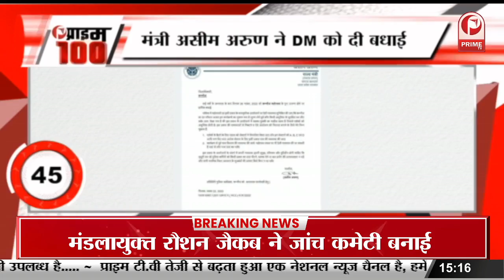Prabhas के साथ affair की खबरों पर Kriti का Reaction || Prime Tv